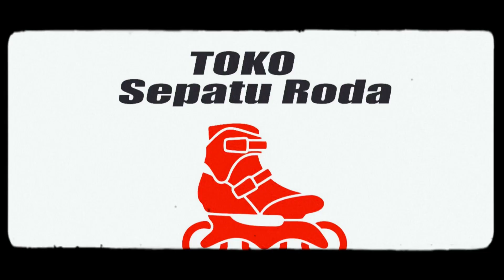PERBEDAAN SEPATU RODA SOFTBOOT & HARDBOOT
nih kita kasih penjelasan skaters , untuk perbedaan sepatu di sepatu roda ..